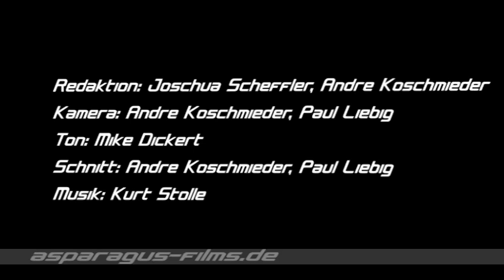1. Trailer : "Die neue Hoffnung - die Rugby U18 Nationalmannschaft" Deutsch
Nur ausgereifte Gedanken, frische Ideen, glasklare Bilder und Assoziationen erzeugen anregende Botschaften. Das Team „asparagus-films" bringt Botschaften auf den Punkt: Über Produkte, Unternehmen, Persönlichkeiten oder Technologien. Botschaften, die schnell, eingängig und gut bekömmlich aufgenommen werden. Und Botschaften, die aus einfachem '(Informations-) Durst löschen' eine Zeit des Genießens machen...

Wir präsentieren eine Sportdokumentation. Vom Kennenlernen, über den Trainingsverlauf bis zur EM 2011 in Frankreich. Wir begleiten die U18 - Nationalmannschaft der Deutschen Rugby Jugend. Dabei zeigen wir nicht nur das Spielerische der Mannschaft, wir schauen hinter die 'Bühne des Sports'.